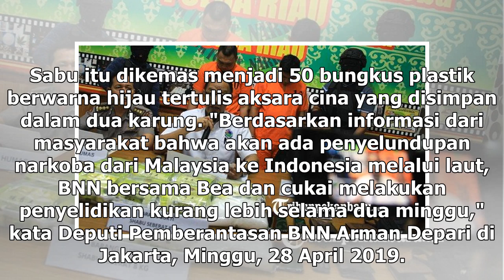Suara Media | Penyelundup Sabu di Riau Ditangkap